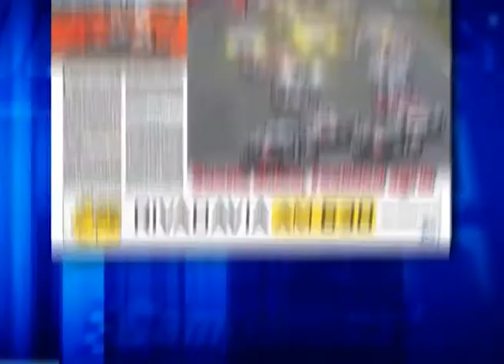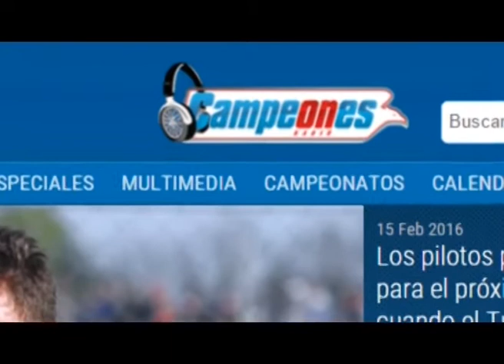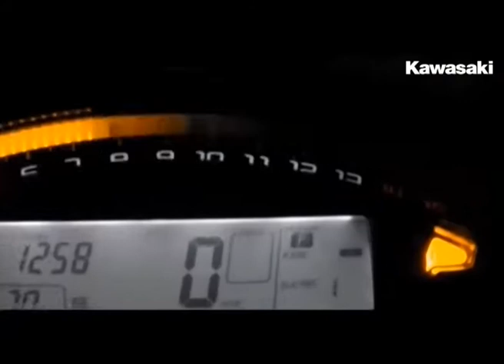CAMPEONES NEWS - 18-04-2017 - BLOQUE 3 Y 4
El noticiero del deporte motor con la actividad nacional e internacional. TC y TC Pista en Concepción. Además todo el WEC en Silverstone con el debut de "Pechito". También TC2000, Fórmula 1 y más.